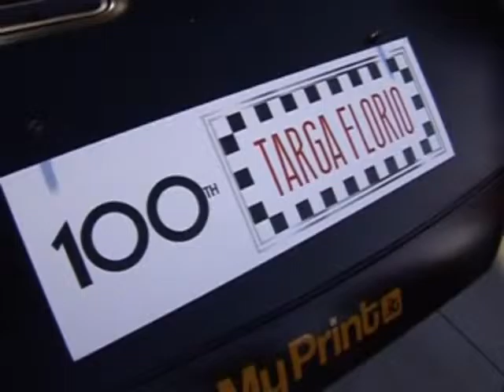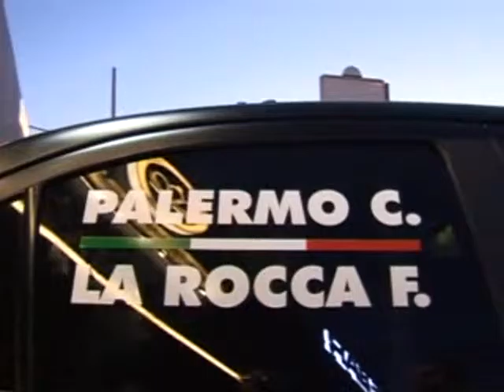Evento “CORONA AL TARGA”; esposizione di due vetture